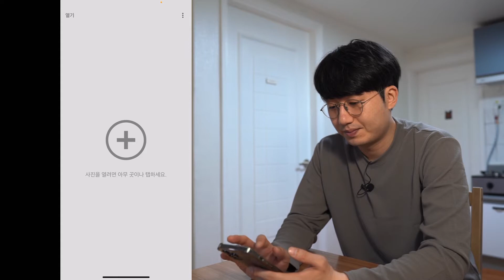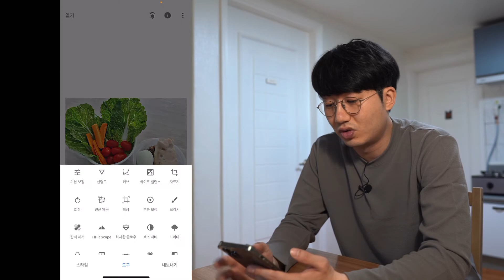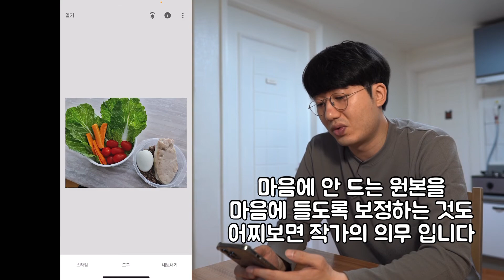어두운 사진 쉽게 살려서 쓰는 간단 보정팁 (아이폰 사진 보정/스냅시드 사진 보정)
안녕하세요 방쿤입니다.
사진을 찍다 보면 생각보다 너무 어둡게 나와서 망치는 경우가 많아요.
이럴때 어둡다고 사진을 올리지 않으면 그것대로 또 아깝죠.
다시 찍기는 힘들고, 올리기는 부끄러운 사진들!
간단하게 보정해서 살려보는 연습을 해 볼게요.

아이폰 기본 편집 어플과 스냅시드를 이용해 봅니다.

0:00 시작
0:24 아이폰 사진 편집
3:34 스냅시드 사진 편집
5:23 마무리

더욱 자세한 보정 팁을 쉽게 배우고 싶다면 방쿤의 책을 추천합니다.
책 '나는 스마트폰으로 매일 인생사진 찍는다'